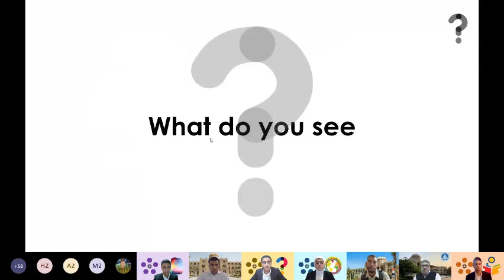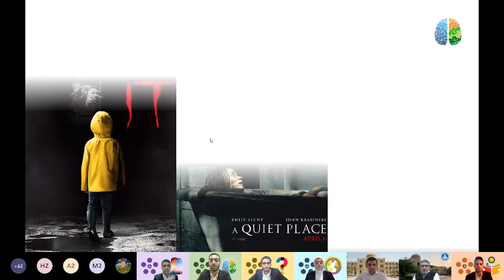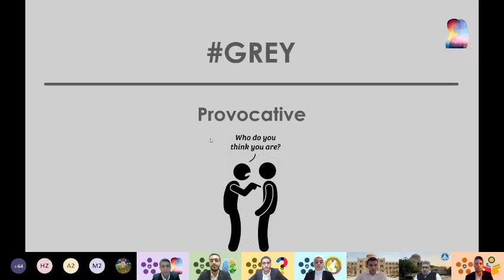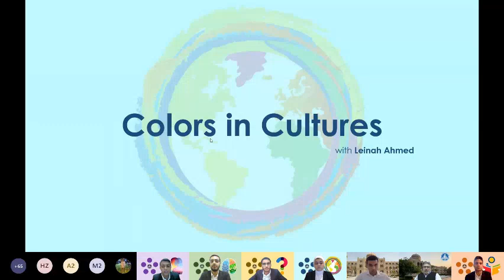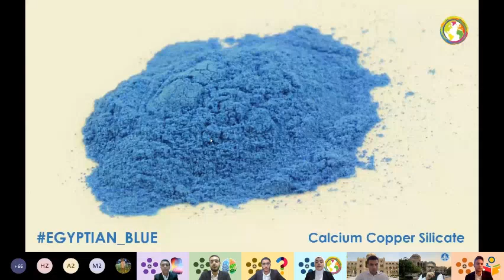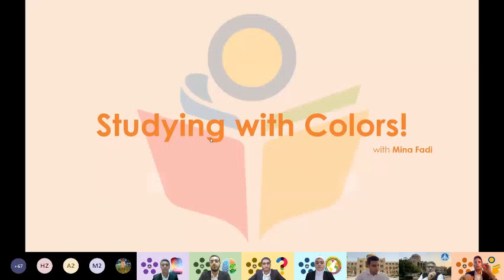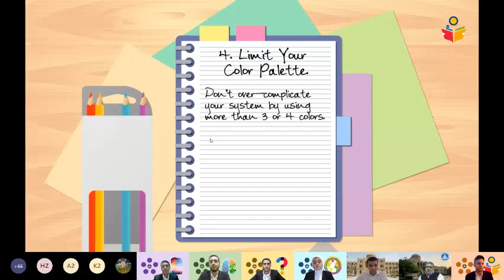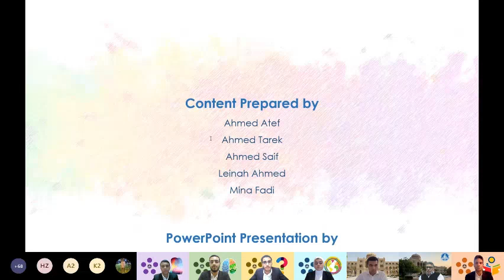ENG011 Presentation " COLORS " Spring 21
Fundamentals of Engineering Course
Spring 2021  semester
Cairo - Egypt